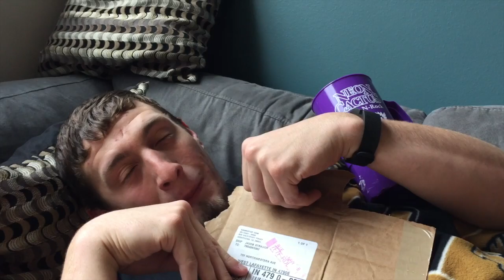BCHM 307 Extra Credit "Lorenzo's Oil"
This video is about BCHM 307 Extra Credit "Lorenzo's Oil"